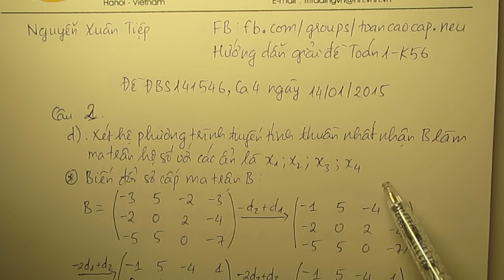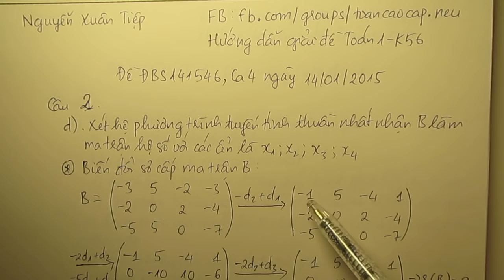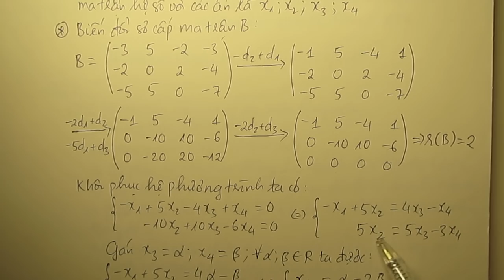[Toán 1] Giải đề K56 - Câu 2 d [Đề ĐBS141.546, Ca 4 ngày 14/01/2015]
Đề thi toán cao cấp 1 có lời giải, đề thi toán cao cấp 1 neu, đề thi toán cao cấp neu